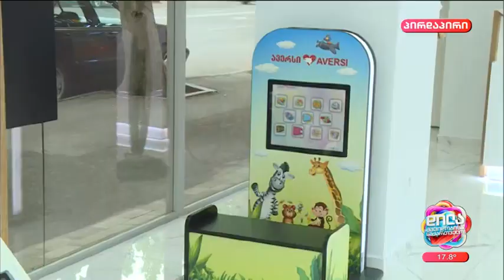"ავერსი"-საზაფხულო შეთავაზებები-ლალი ბრეგვაძე; დილა მშვიდობისა საქართველო-2024.05.24